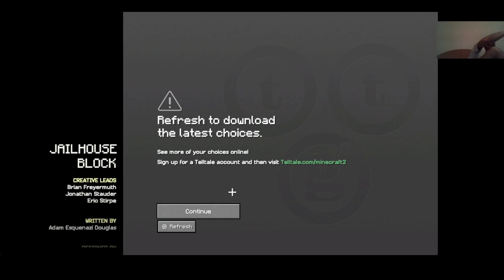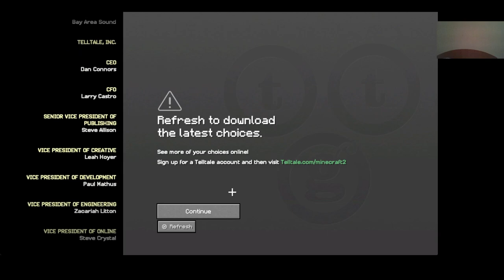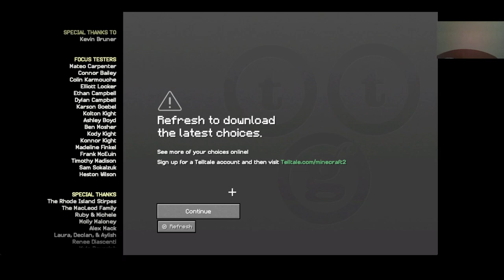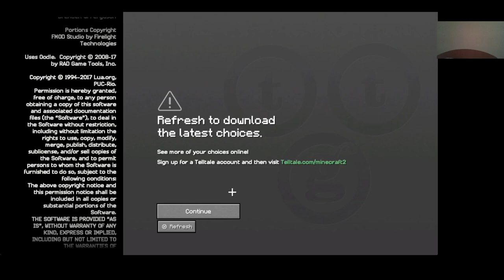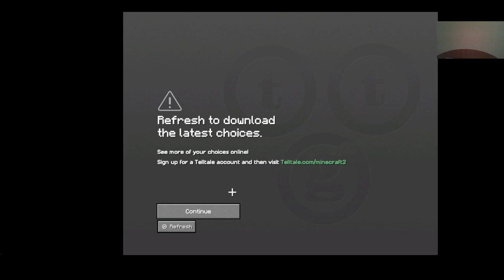Minecraft Story Mode Season 2 Episode 3 Jailhouse Block Male Jesse no death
Jailhouse Block Male
Kiváló cím Elvis Presley számának elénekeléséhez.